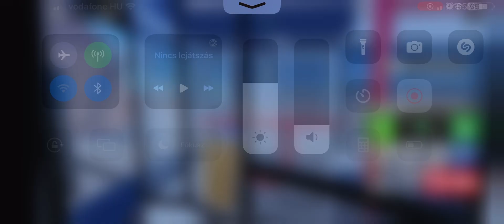Ikarus 415 GT Ajtócsukodás